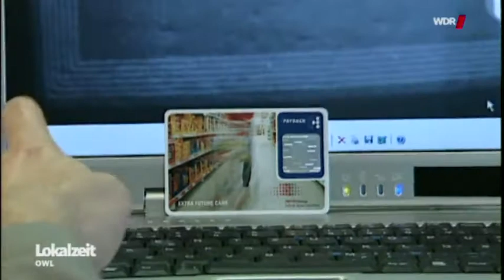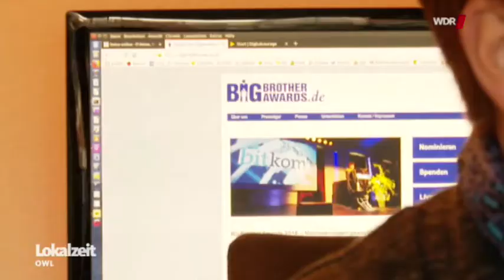WDR - Datenschutz aus Bielefeld - 30 Jahre Digitalcourage - 17.11.2017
Digitalcourage: Das sind Menschen verschiedenster Richtungen. Der Datenschutzverein organisiert sich seit 30 Jahren in Bielefeld und wird bundesweit bekannt durch die Verleihung des jährlichen Big Brother Award: Ein Negativpreis für den besonders schlechten Umgang mit unseren Daten. Autor/-in: Heidi Kurth